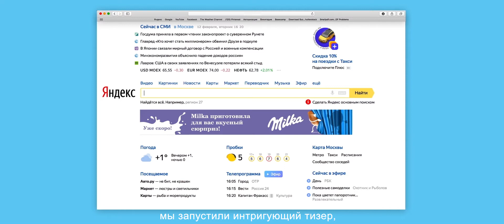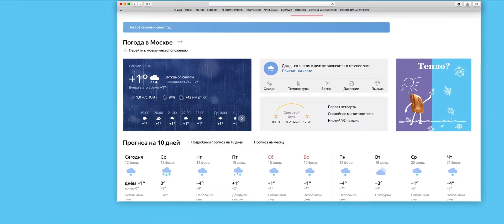Нежная дружба Milka&Oreo Sandwich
В конце августа 2018 бренд Milka запустил новинку Milka Oreo Sandwich.
Два известных бренда объединились вместе, чтобы показать дружбу – «Нежный шоколад Milka с альпийским молоком и оригинальное печенье Oreo»!
Цель нашей digital кампании – повысить узнаваемость нового продукта и привлечь внимание к контенту, который мы предлагаем.

Результат:

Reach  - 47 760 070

Команда:

Евгений Капустин – Сategory director (chocolate business)
Наталия Фомина – Marketing director
Шубодерова Ольга – Senior brand manager Milka
Лебедева Ольга – Brand manager Milka
Магденко Татьяна – Client service director
Чикалова Виктория – Account director
Житкова Наталья – Account manager
Татарников Евгений – Creative director
Кадывкин Кирилл – Digital strategy
Тимакова Екатерина – Digital art-director

Tender friendship Milka & Oreo Sandwich

At the end of August 2018, Milka brand launched the new Milka Oreo Sandwich.
Two well-known brands came together to show friendship - “Tender Milka Chocolate with Alpine Milk and Original Oreo Cookies”!
The goal of our digital campaign was to increase the recognition of a new product and draw attention to the content.

Credits:

Evgeny Kapustin - Category director (chocolate business)
Natalia Fomina - Marketing director
Shuboderova Olga - Senior brand manager Milka
Lebedeva Olga - Brand manager Milka
Magdenko Tatyana - Client service director
Chikalova Victoria - Account director
Zhitkova Natalia - Account manager
Tatarnikov Eugene - Creative director
Kadyvkin Kirill - Digital strategy
Timakova Ekaterina - Digital art-director